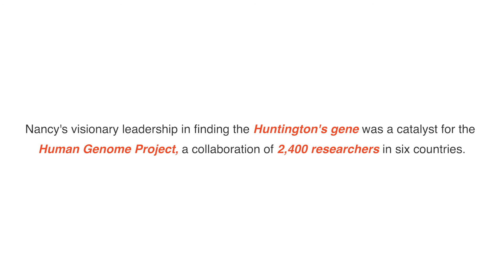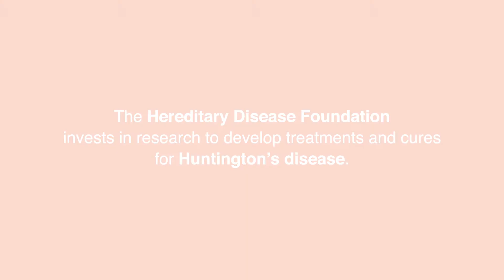Nancy Wexler's Collaborative Efforts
The Nancy S. Wexler Discovery Fund fosters the highest level of scientific research in the field of Huntington’s disease. This Fund was created to honor the pioneering spirit, relentless dedication and enduring optimism of Dr. Nancy Wexler, the Hereditary Disease Foundation’s President. The Fund encourages research collaborations and the recruitment of young scientists.